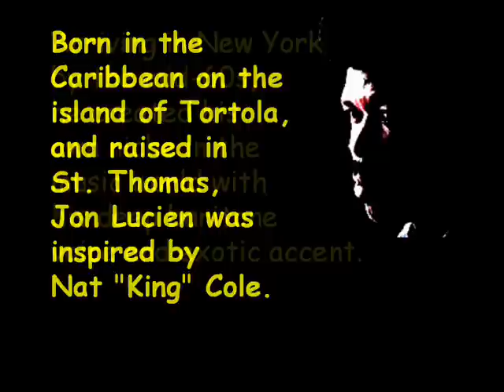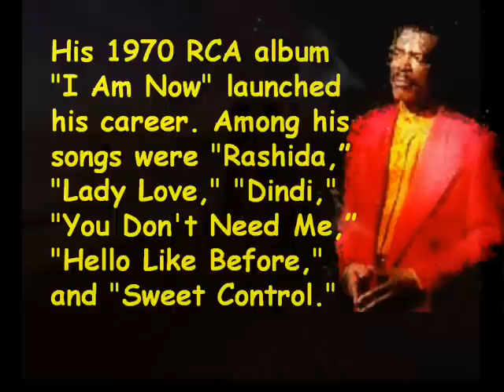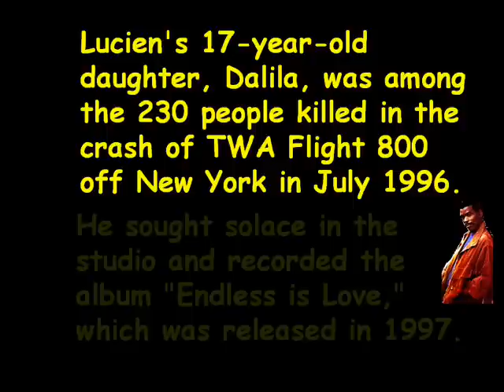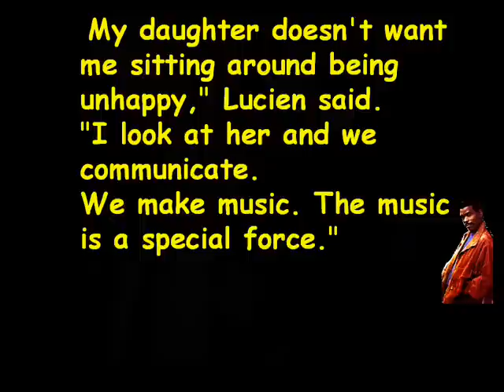TRIBUTE TO JON LUCIEN